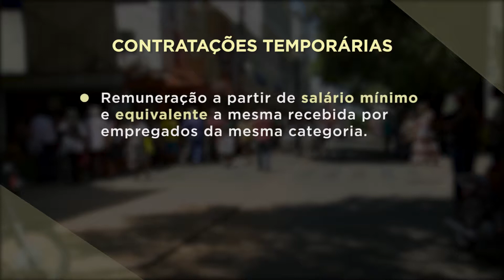Decreto regulamenta trabalho temporário. Veja as mudanças!